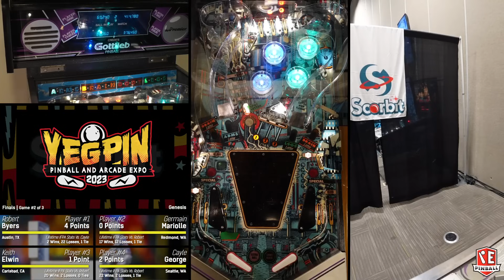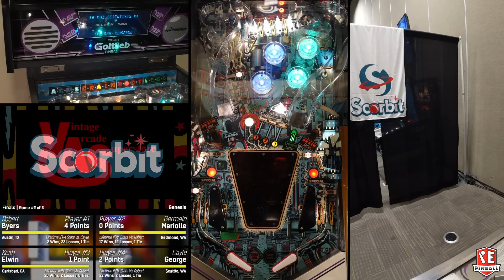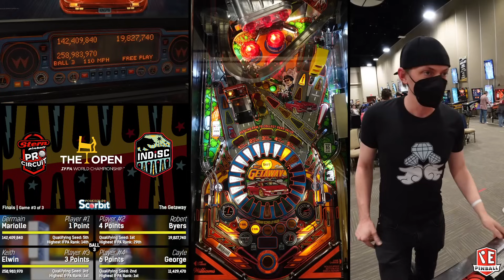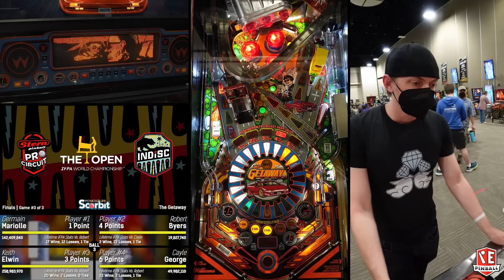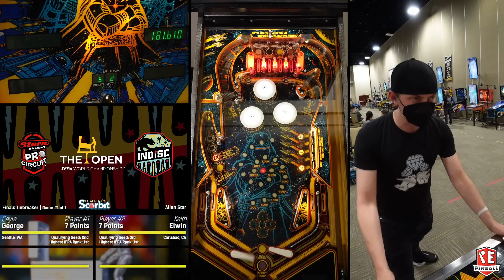INDISC 2023 High Stakes Playoffs - Finals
High Stakes Playoffs - Finals from 2023's It Never Drains in Southern California Pinball Tournament.

Held at the Riverside Convention Center in Riverside, CA - January 12-15, 2023